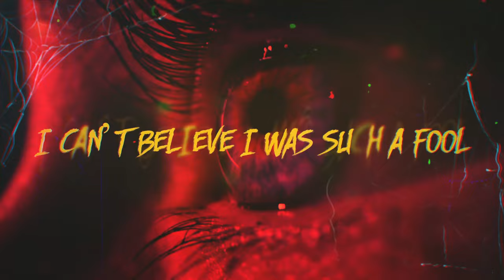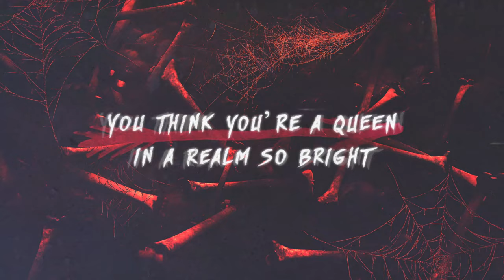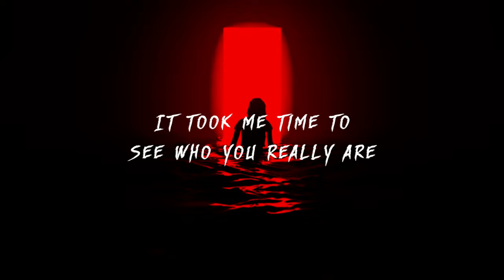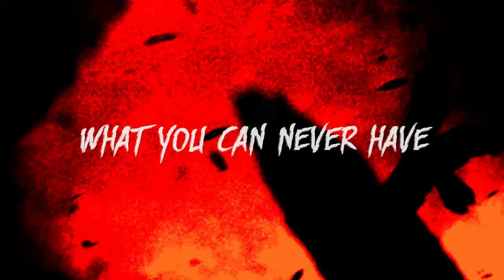Vanessa Berni - Queen Of Illusions (Official Lyric Video)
Official Lyric Video for "Queen Of Illusions” by Vanessa Berni

Lyrics

Bitter look, envy poisoned your heart
You think your crown is gold but instead it’s made of glass
Claiming talents grand that no one else could do
But when your mouth then opens, it’s just an irritating noise

Your eyes were cold, and you made me feel so small
I can’t believe I was such a fool
I regret putting my trust in you

Queen of illusions,
Building thrones on your vanity
There’s no space for empathy
In your hollow reign
Queen of illusions
Reigning over mediocrity
Just a stage for your tragedy
Soon your selfish heart will lead you to solitude.

Now I see the truth, and it's so clear to me
You played the victim’s part, so convincingly
You call yourself “super” but people laugh behind you
You just feel good when surrounded by those you deem beneath you

You think you’re a queen in a realm so bright
Degrading others to feel you're right

Queen of illusions
Queen of illusions
Reigning over mediocrity

It took me time to see who you really are
But now I’m free from your manipulative games
Let me leave you with these final words:
Stop pretending you’re great, ‘cause obviously you’re not

Queen of illusions
Queen of illusions
Reigning over mediocrity
Always hungry for what you can never have

Traduzione:

Sguardo amaro, l'invidia ha avvelenato il tuo cuore
Pensi che la tua corona sia d'oro, invece è fatta di vetro
Rivendichi talenti grandiosi che nessun altro potrebbe eguagliare
Ma quando poi apri bocca, è solo un rumore irritante

I tuoi occhi erano freddi e mi hai fatto sentire così piccola
Non posso credere di essere stata così sciocca
Mi pento di aver riposto la mia fiducia in te

Regina delle illusioni,
Costruisci troni sulla tua vanità
Non c'è spazio per l'empatia
Nel tuo regno vuoto
Regina delle illusioni
Regni sulla mediocrità
Solo un palcoscenico per la tua tragedia
Presto il tuo cuore egoista ti condurrà alla solitudine

Ora vedo la verità, ed è così chiara per me
Hai interpretato il ruolo della vittima, in modo così convincente
Ti auto definisci "super", ma la gente ride alle tue spalle
Ti sentii bene solo quando sei circondata da quelli che ritieni inferiori a te

Pensi di essere una regina in un regno così splendente
Sminuendo gli altri per sentire che tu sei giusta

Regina delle illusioni,
Regina delle illusioni
Regni sulla mediocrità

Mi ci è voluto del tempo per vedere chi sei davvero
Ma ora sono libera dai tuoi giochi manipolativi
Lascia che ti saluti con queste ultime parole:
Smettila di fingere di essere grandiosa, perché è ovvio che non la sei

Regina delle illusioni,
Regina delle illusioni
Regni sulla mediocrità
Sempre affamata di ciò che non potrai mai avere